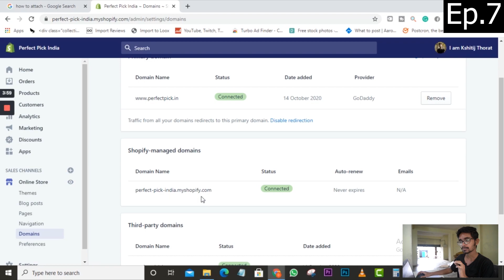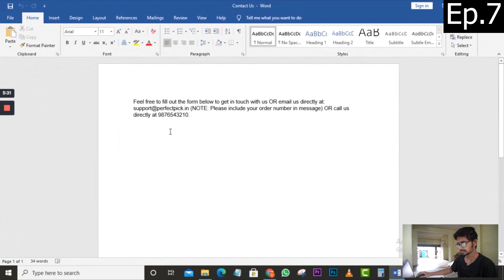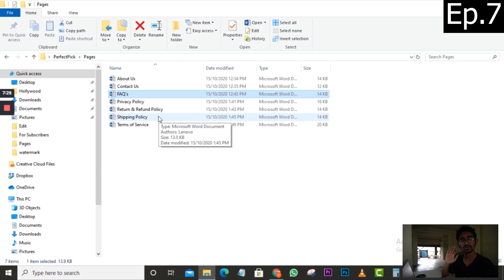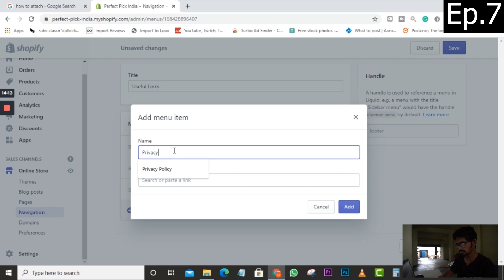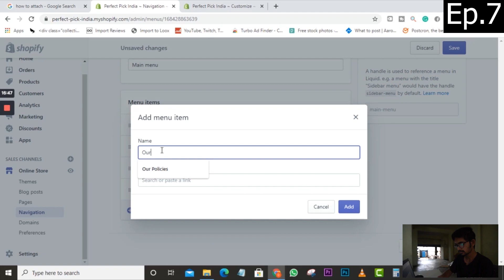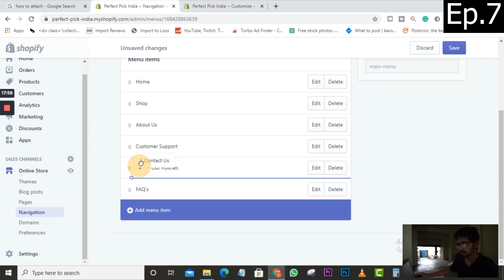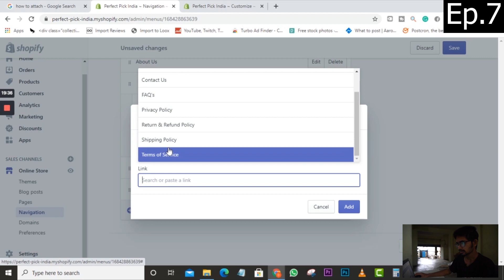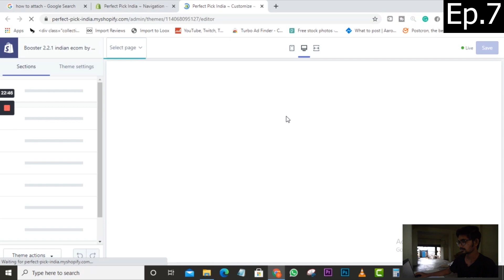Ep.7 - Pages & Navigation | Indian Ecom By Kshitij Thorat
In this video, you will learn how to set up Pages and Navigation for your store.

🔥 In order to get in network with top notch dropshippers, join my PRIVATE WHATS-APP GROUP INNER-CIRCLE

If you need any kind of help in your dropshipping or eCommerce business then you must check this out

BOOKS IN MY BOOK SHELF:

The 4-Hour Work Week by Tim Ferris
Think & Grow Rich By Napoleon Hill
Start With Why By Simon Sinek
Atomic Habits By James Clear
Mindset By Carol Dweck
Word Power Made Easy By Norman Lewis
How To Win Friends & Influence People By Dale Carnegie

kshitij
thorat
kshitij thorat
i am kshitij thorat
indian ecom by kshitij thorat
bizathon
bizathon 8
indian ecommerce in detail
indian ecom business
indian ecom
shopify india
shopify india
indian ecom
indian ecommerce
indian business
indian ecom business
best business to start in india in 2020
dropshipping in india
entrepreneurship
entrepreneur
shopify dropshipping in india
shopify dropshipping
Bizathon 8
Flying start online
kshitij thorat
how to start indian dropshipping business
how to start indian ecom business
shopify tutorial in hindi
shopify theme setup
shopify theme settings
best shopify theme for indian ecom
shopify theme
indian ecom
dropshipping
indian dropshipping
dropshipping in india
ecom
ecommerce
indian ecommerce
glowroad
glowroad shopify app
pages and navigation
shopify pages
shopify navigation
indian ecom
indian ecommerce
shopify india
indian dropshipping
dropshipping in india
shopify indian ecommerce
shopify indian ecom
kshitij
thorat
kshitij thorat
ecom
Ep.7 - Pages & navigation
ritoban
bizathon
bizathon 8
fly start online
dropship
dropship in india
indian dropshipping business
ecom business
ecommerce business
ecom business in india